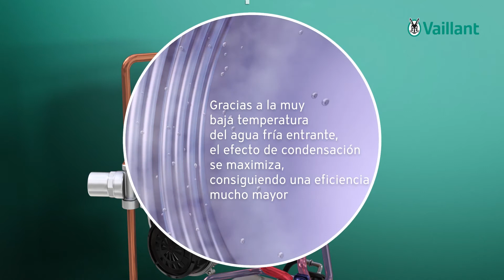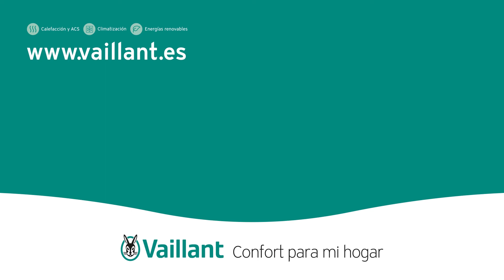ecoTEC exclusive | Tecnología ExtraCondens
Suministro de agua caliente incomparable de la mejor caldera diseñada por Vaillant